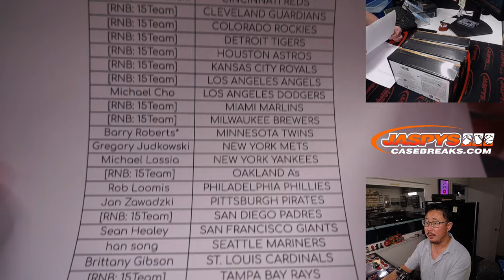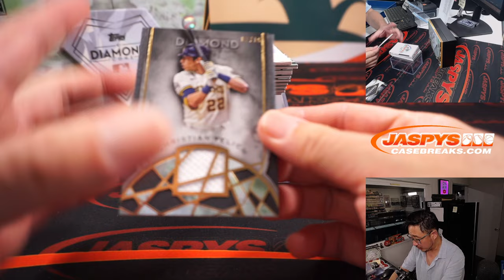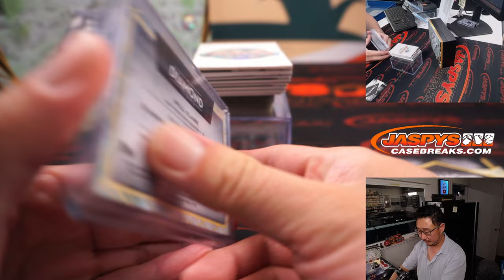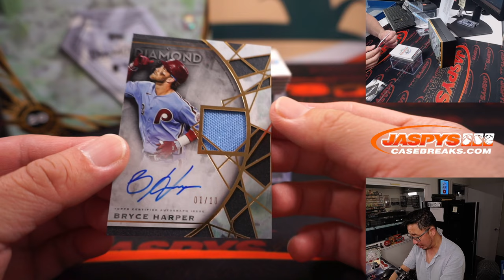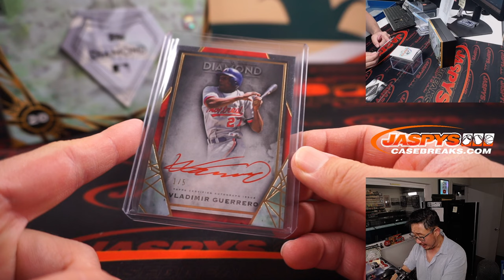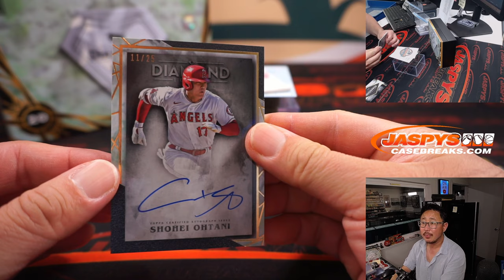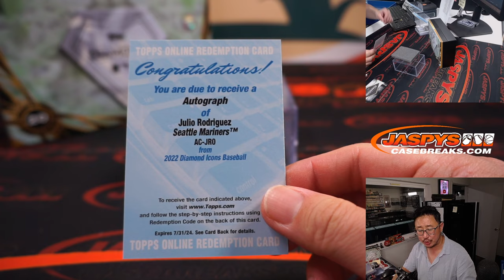Tu, 09.06.22 ~ 2022 TOPPS DIAMOND ICONS BASEBALL 1-BOX BREAK #18 *PYT*